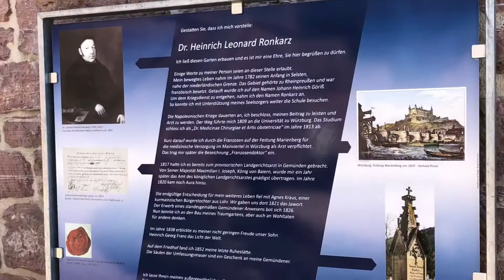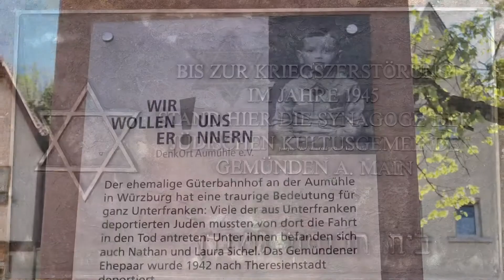Spaziergang in Gemünden a. Main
Entdecken Sie viel Sehenswertes